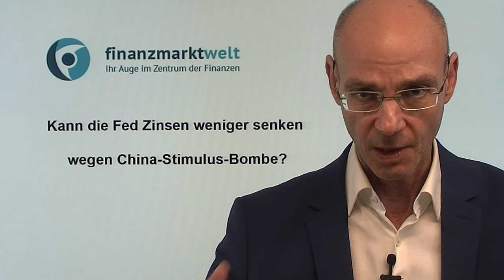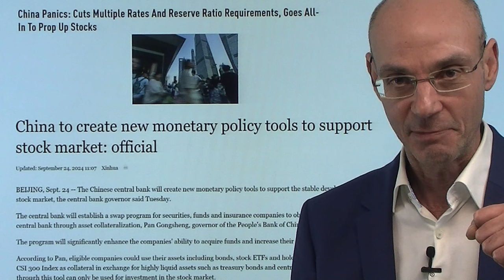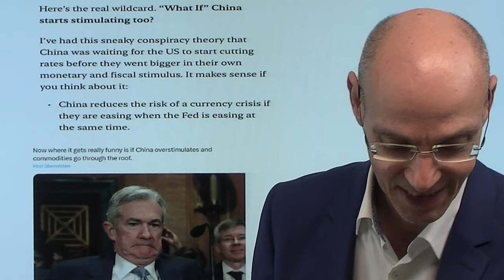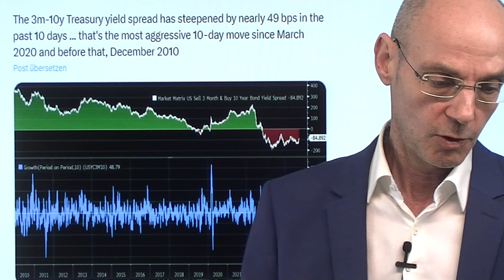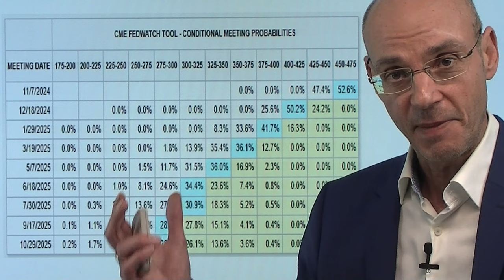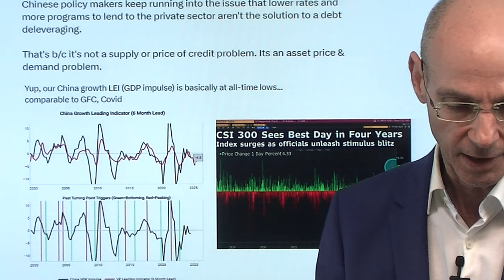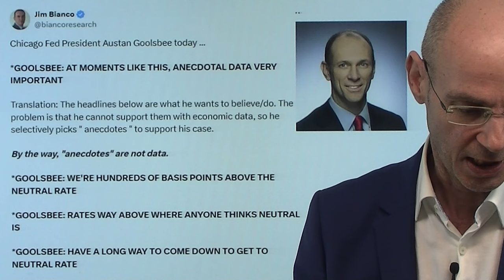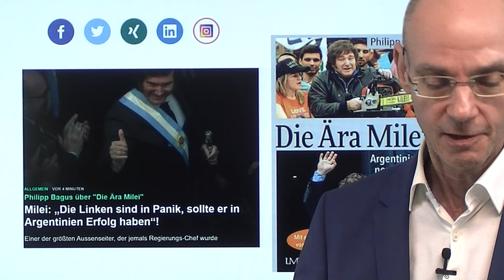Kann die Fed Zinsen weniger senken wegen China-Stimulus-Bombe? Marktgeflüster Teil1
2. Milei: „Die Linken sind in Panik, sollte er in Argentinien Erfolg haben“!

China heute Nacht mit einer Stimulus-Bombe - und das könnte paradoxerweise dazu führen, dass die US-Notenbank Fed die Zinsen weniger senken kann als von den Märkten erhofft und längst eingepreist! Denn dieses Stimulus-Paket aus China dürfte die Rohstoffpreise nach oben treiben und damit eben auch die Inflation wieder anheizen. Nachdem die Fed die Zinsen mit dem Jumbo-Schritt gesenkt hatte nun noch "oben drauf" der China-Stimulus kommt, steigen die Kapitalmarkt-Zinsen wieder aus Furcht vor neuer Inflation. Viele US-Hedgfonds haben stark auf weiter fallende Kurse bei Aktien aus China spekuliert - nun könnten sie bald das Gegenteil tun und dafür vor allem Gelder aus US-Tech-Aktien abziehen..